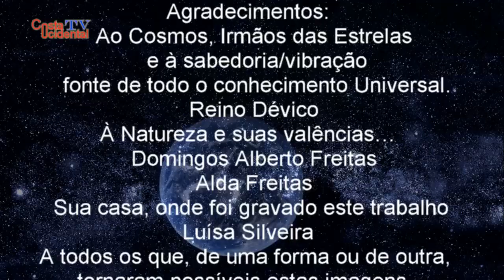Domingos Alberto de Freitas - A habilidade e a vida...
Muitos seres humanos são portadores de uma energia contagiante e imparcial… muitos são aqueles que na vida aproveitam as oportunidades para se realizarem e conquistar um bem-estar… na sua opinião…
Domingos Alberto de Freitas, nascido a 03 de Julho de 1933 na aldeia da Costa, concelho das Lajes das Flores, onde passou a sua infância até cerca dos 18 anos, para partir quase por definitivo.
Alberto terminou a sua passagem por este mundo, nesta encarnação, no dia 07/11/2019.
Desde trabalhar para os americanos na ilha Terceira até emigrar para o Canadá, onde teve muitos e variados trabalhos, sendo o mais permanente e importante, o trabalho na Ford Company, para depois, da sua reforma, regressar aos Açores desta feita à terra/ilha onde nasceu a sua cara-metade, a Dona Maria Alda.
Carpinteiro de uma perfeição deslumbrante, Alberto Freitas abriu a sua porta, à Costa Ocidental, mostrando e documentando a sua vida bem como um autêntico Museu de obras-primas feitas por si e muitas outras recuperadas.
Obrigado Alberto por tudo o que me ensinastes e partilhastes.
Obrigado Maria Alda por tudo.
Obrigado à Luísa Silveira, pela imprescindível ajuda à/na produção e imagens.